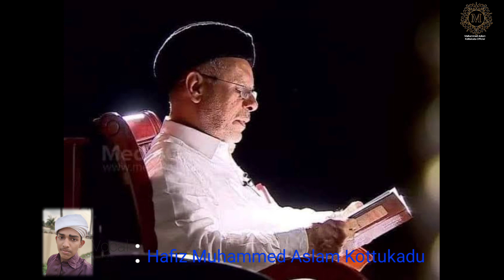പാണക്കാടിലെ പൂമുത്ത്‌........😭😭😭|Emotional Song ...\Muhammed Aslam Kottukadu ..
السلام عليكم ورحمت الله..

"പാണക്കാടിലെ പൂമുത്ത്‌" അസ്സയ്യിദ് ഹൈദരലി ശിഹാബ് തങ്ങൾ നമ്മളെ വിട്ട്
പിരിഞ്ഞിട്ടു 19 ദിവസം പിന്നിട്ടു..അല്ലാഹു മഹാനവറുകളുടെ  ദറജ ഉയർത്തി കൊടുക്കട്ടെ...ആമീൻ...

മഹാനവറുകളെ കുറിച്ചു ഒരു മദ്ഹ് രജിക്കാൻ കഴിഞ്ഞു ..الحمد لله. അതു നിങ്ങൾ ഏറ്റെടുക്കുമെന്ന പ്രദീക്ഷയൊടെ നിങ്ങളിലേക്ക് സമർപ്പിക്കുന്നു...അതോടൊപ്പം നിങ്ങളുടെ പ്രാർത്ഥനയിൽ ഉൾപെടുത്തുക.

Song : പാണക്കാടിലെ പൂമുത്ത്‌ ..
Lyrics & Vocal : Muhammed Aslam              Kottukadu

പാണക്കാടെന്ന ദേശത്ത്.
ജനിച്ചു വളർന്നാ പൂമുത്ത്‌.
ഹൈദരലി തങ്ങളൊരവർ.
നമ്മളെ വിട്ട് പിരിഞ്ഞല്ലോ.
                                                       (2)

ഓർമകൾ മാത്രം ബാക്കിയായ്.
ഖൽബിലും മായാത്ത പൂമുഖം.
 തങ്ങളെ ഓർത്തുള്ളാ ചിന്തകൾ..
ഖൽബ് പിടക്കുന്നു യാ അള്ളാ.
                                              [പാണക്കാടെന്ന]

  സ്നേഹത്തോടുള്ളാ ചൈതികൾ...
പുഞ്ചിരിയോടുള്ളാ വാക്കുകൾ.
വിനയം കൊണ്ടുള്ളാ രീതികൾ.
ഇനിയില്ല നമ്മിൽ ആ തെന്മലർ.
                                            [പാണക്കാടെന്ന]

മലബാറിൽ ആത്മീയ നേതൃത്വം.
   ഉമ്മത്തിൻ  തണലായും നിന്നവർ...
   താങ്ങോടെ ദീനെ  ഉണർത്തിയോർ..
   പൊൻകതിർ  നമ്മിൽ മറഞ്ഞല്ലോ...
                                             [പാണക്കാടെന്ന]

                                 ✍🏻Aslam Kottukadu.